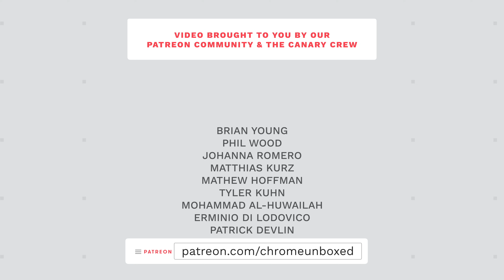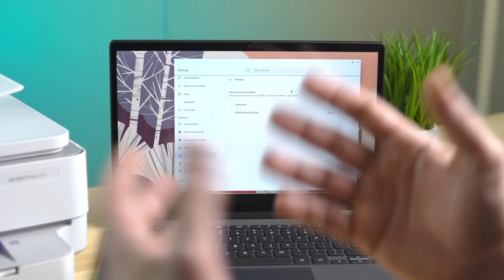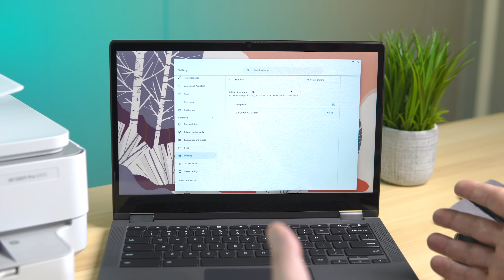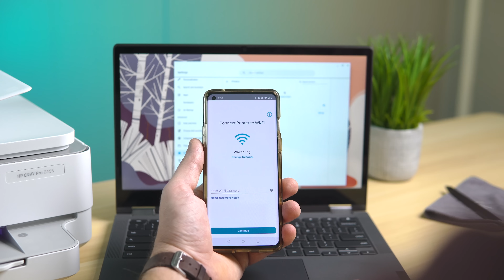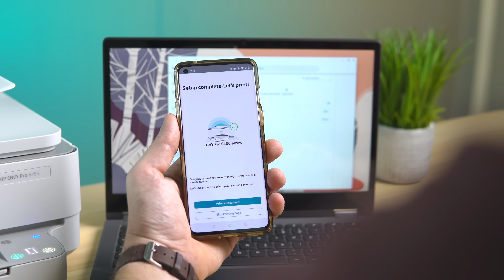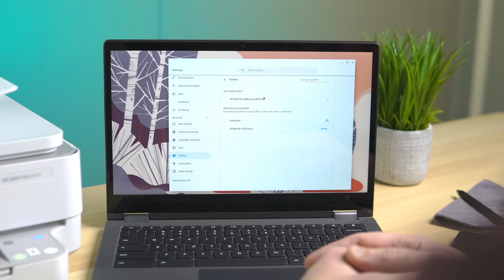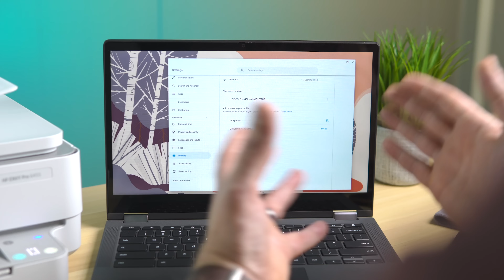How To Set Up An HP Printer To Use With Your Chromebook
Printing on Chrome OS has come a long way over the past couple of years. In some instances, setting up a wireless printer and using it with a Chromebook is actually easier than it is on other operating systems. This is due, in part, to the fact that Chromebooks don't need to download drivers or install applications to access network printers. Today, we're going to take a look at just how easy it is to set up an HP all-in-one printer on your wireless network with just your smartphone. Once we're done, your Chromebook will automatically see the printer and you will be able to print without any extra applications, extensions, or plugins. Check out this video to see how it's done.